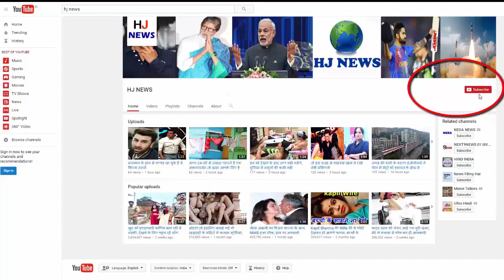मुंबई के इस ऑफिस में नाइट शिफ्ट करने से लगता है डर, सुनाई देती हैं अजीब आवाज़ें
The office was shifted to the second floor. Stylish renovation made. Even Vaastu Puja was done till then. but
Do not take the name of the end of the fear of personnel.

It is said that the office of the Brihanmumbai Municipal Corporation, located near Chhatrapati Shivaji Terminus in Mumbai, is haunted. This office is 125 years old
Present in the old building.
Recently some people working here complained that during the night shift, they have the experience of having some paranormal things around them. Some even said that he felt at times that someone was slowly speaking something behind the scenes.
Earlier this department was located on the ground floor of the building. Last year, it was shifted to the second floor. Based on international standards, the whole office was renovated. Some people claim that from the day the new office has been inaugurated, the incidents of fire in Mumbai have increased. It is believed that the place where the control room of the department is a haunted.
After the complaints of the personnel, the architect of the expert was called here. Pooja was also done. Then there was a decrease in such incidents. But they are not completely finished.